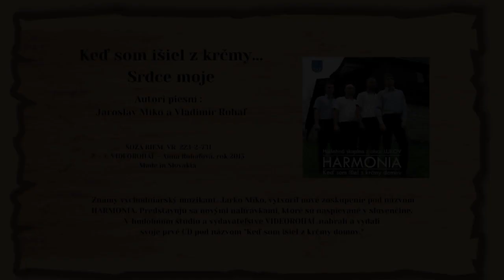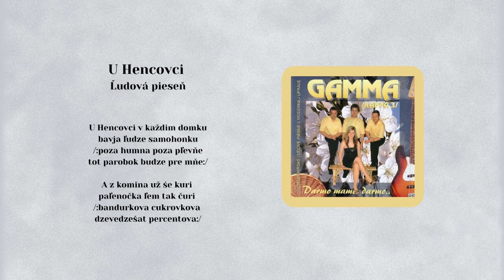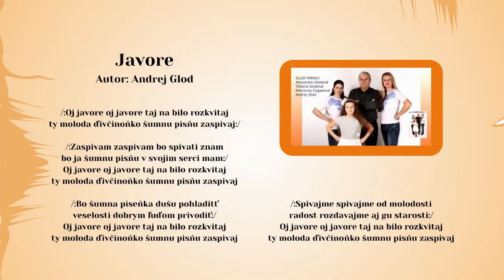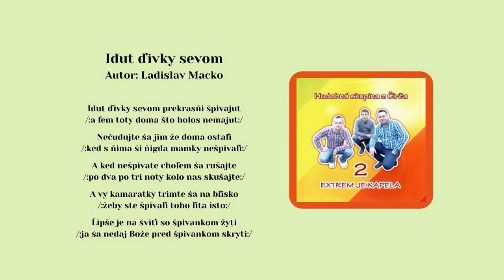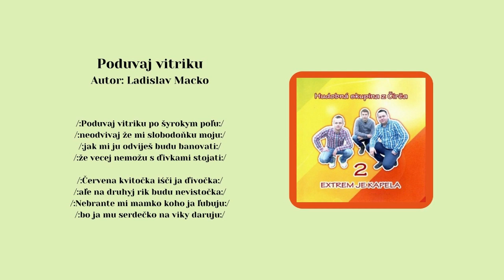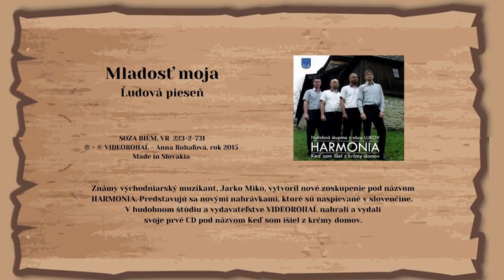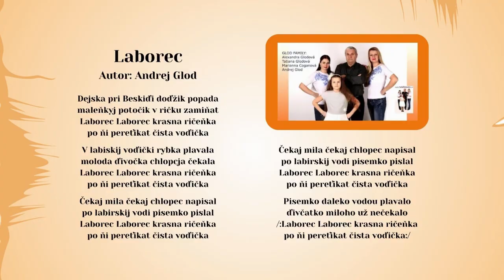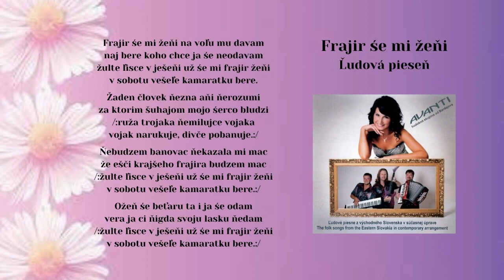MIX 3, Tancujú a spievajú všetci, ľudové tanečné piesne, Videorohaľ veg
Blok ľudových piesní - zábava, spev a tanec

00:00 AVANTI - Horička horička
02:21 HARMONIA - Keď som išiel z krčmy domov
05:38 GAMMA - Ja parobek + U Hencovci
09:08 EXOTIK - V sušidovym dvori
11:54 EXTREM 2 - Vyšla mačka na krjačka
15:04 GLOD FAMILY - Javore
18:40 HARMONIA - Horička zelená
22:56 EXTREM 2 - Idut divky selom
25:50 EXOTIK - Duje vitrik duje
29:34 EXTREM 2 - Poduvaj vitriku
33:33 GLOD FAMILY - Cyganko
37:53 GAMMA - Lučka je želena
40:27 HARMONIA - Mladosť moja
46:13 GLOD FAMILY - Laborec
49:30 AVANTI - Hop šidi-ridi
52:51 HARMONIA - Išlo dievča lesami
55:20 AVANTI - Ceče voda + Frajir še mi ženi